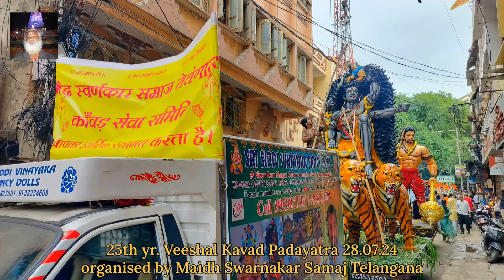25th yr. Veeshal Kavad Padayatra 28.07.24 organised by Maidh Swarnakar Samaj Telangana | Kavad Yatra